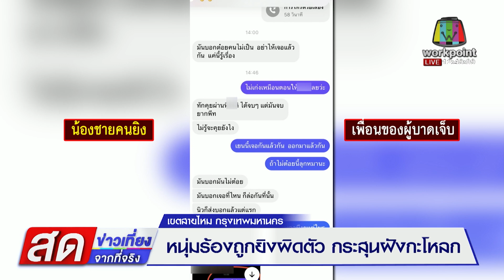หนุ่มร้องถูกยิงผิดตัว กระสุนฝังกะโหลก l ข่าวเที่ยงสดจากที่จริง l 29 ธ.ค. 66